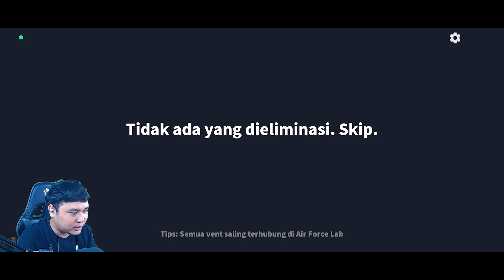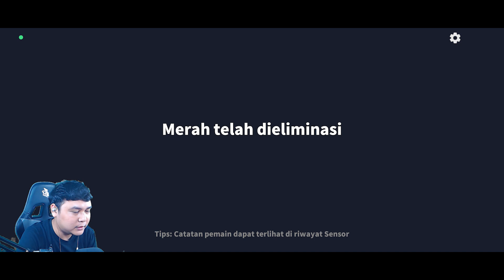BLACKJACK NEMBAK DI MEETING DOANG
📌Tag Video Terkait :
super sus
hamham15